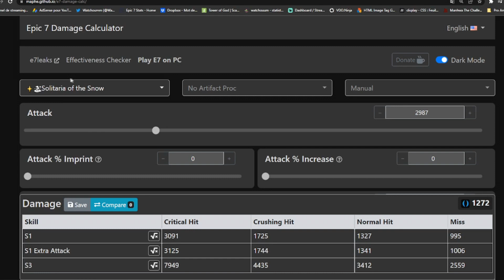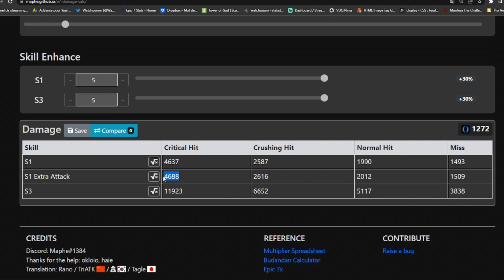SOLITARIA : LA DEESSE DU STUN ? Guide & Showcase [Epic Seven ]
Solitaria est actuellement le meilleur personnage contrôle du jeu, idéal pour les joueurs qui aiment infliger des malus  !
Voici donc son Build ainsi qu'un showcase autour du personnage pour finir sur mon avis !

► Sommaire :
00:00 Introduction, Kit du Personnage & Molagora
02:48 PVE / PVP & Artéfact
03:44 Build Speed / Résistance d'effet
04:34 Build Speed DPS
06:20 Mon Build
07:12 Showcase RTA
10:32 Mon Avis sur Solitaria

Epic Seven FR, Français, GUIDE, SHOWCASE, Solitaria, PVP, Arène, GvG, RTA, Team, Gacha, Mobile, Android, iOS, PC